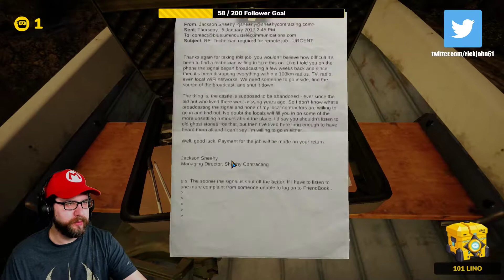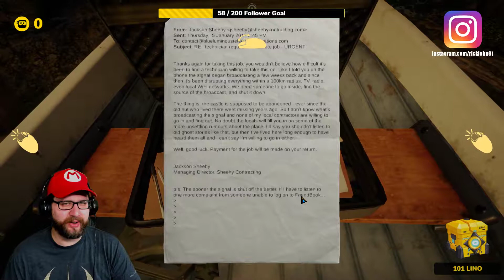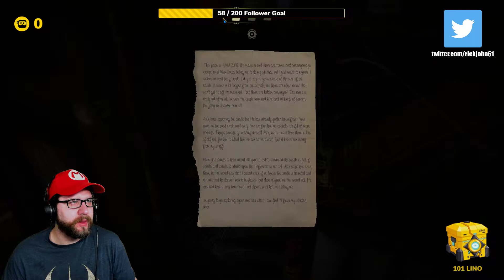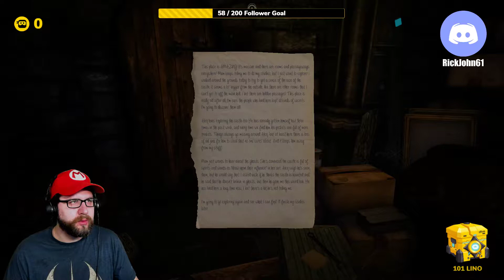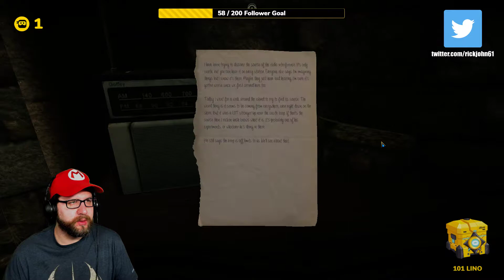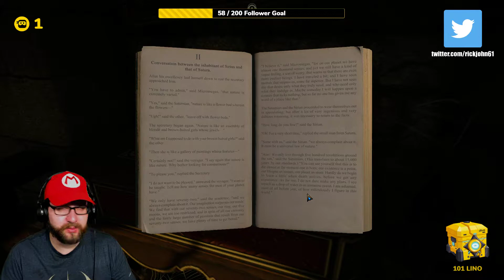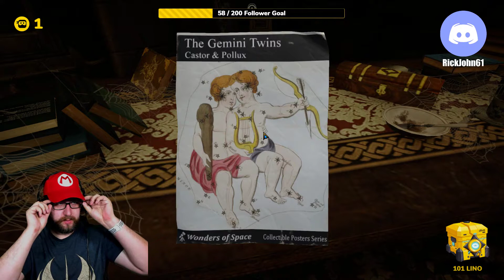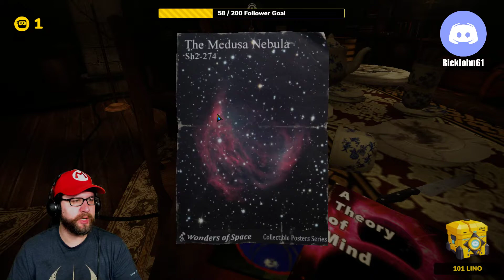The Eyes of Ara Part 1 (6/23/19 Stream)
Redeem Crossplay Coins during live streams with this link!

Crossplay Coins can also be redeemed via commands.
Type: !redeem{name of reward}

Drop a tip if you so desire, either through Streamlabs or through Streamelements. In order for tips to result in a Crossplay Coin reward, you must donate through Streamlabs.

If you'd like to support me outside of the YouTube monetization system, check out my SubscribeStar Page!

I'm on gab!

I'm on X!